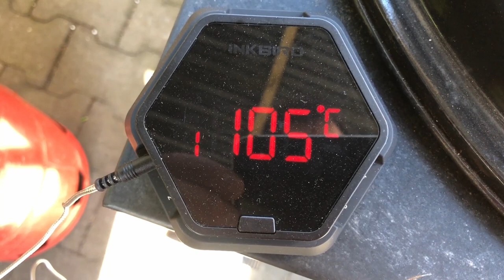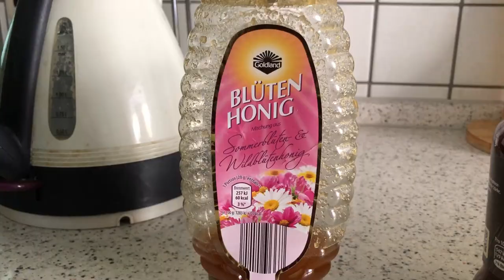Ribs hot´n´sweet vom Portland XL - Grillkanal - BBQ mit Sascha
Hallo Grillfans!

Sascha